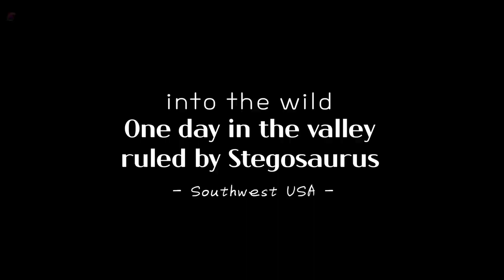One day in the valley ruled by Stegosaurus - Jurassic World Evolution 2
Stegosaurus means 'roof lizard', and 'Stego' refers to the corrugated plate that runs along the spine.

It had four sharp, bone-like thorns on its tail, which were used to defeat carnivorous dinosaurs. Stegosaurus was a very mild herbivorous dinosaur that ate leaves, had a hard mouth, and had very small and weak teeth.

00:00 Prologue
01:09 Peace in the Valley of Stegosaurus
02:37 New Ruler, Pyroraptor
04:28 Indoraptor Aiming at the King of the Valley
07:04 The ruler of the valley is Stegosaurus

The background music was purchased and used as copyrighted music. Reuse can lead to legal problems.
Please respect the copyrights of others.

There may be errors in the translation. I hope that you will kindly understand in case of an error.